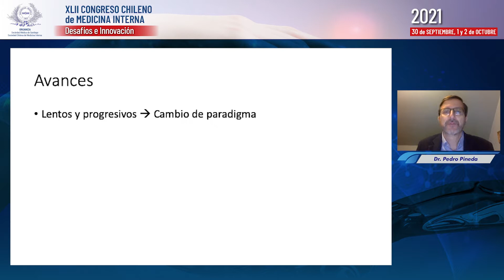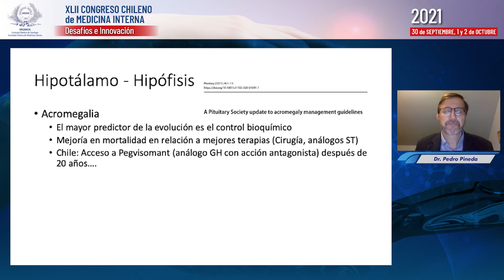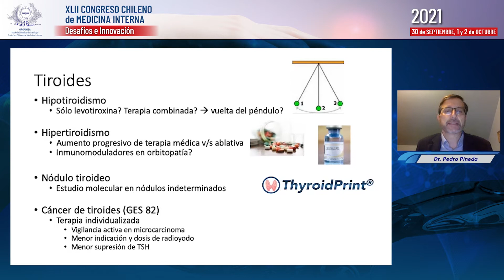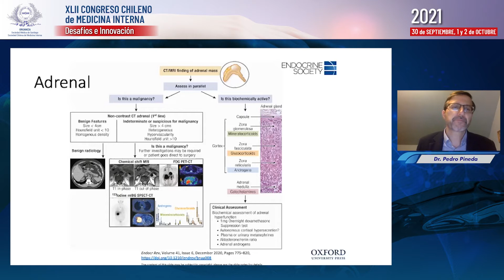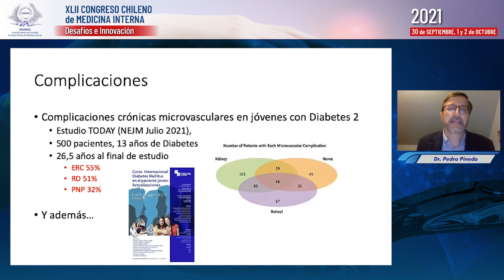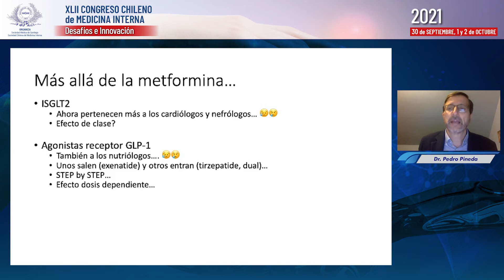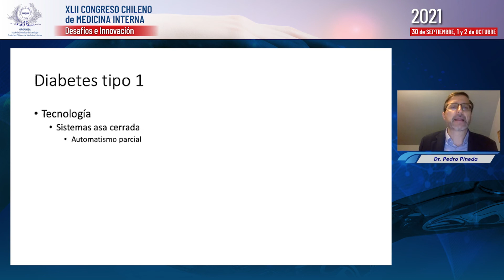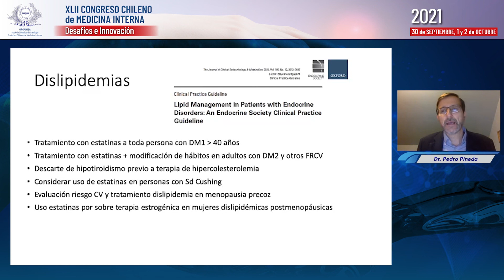XLII CONGRESO CHILENO DE MEDICINA INTERNA 2021 2